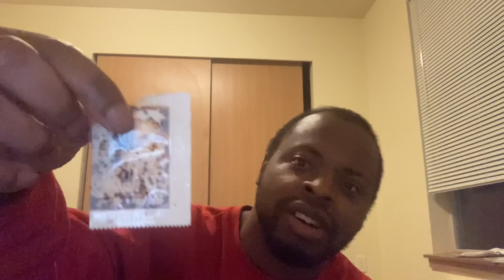Spicy 🌶 Noodle 🍜 Challenge Prt.2 **I Tapped Out!!!!